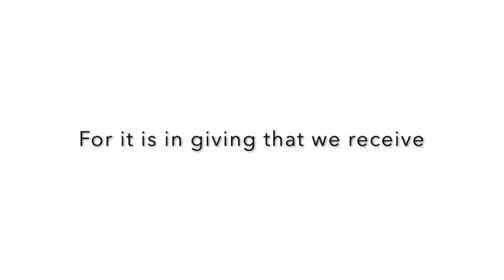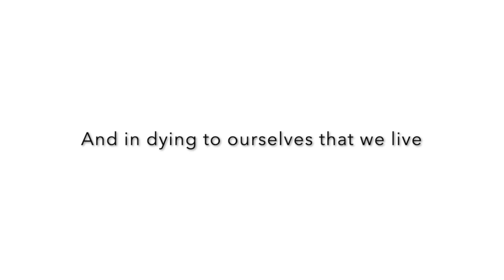The Prayer of St Francis ~ Tina Malia and James Twyman [OFFICIAL VIDEO]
The Prayer of St. Francis is one of the most beloved prayers in the world. In 2008 James Twyman and recorded his version of the prayer with one of the most incredible singers in the world - Tina Malia.